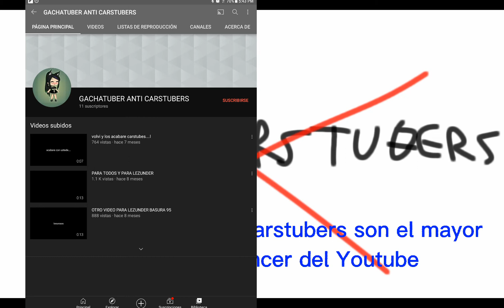CRITICA A LOS ANTICARSTUBERS (El mayor cáncer de YouTube) Versión Mario anticarstubers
critica a los anticarstubers pero versión Mario anticarstubers